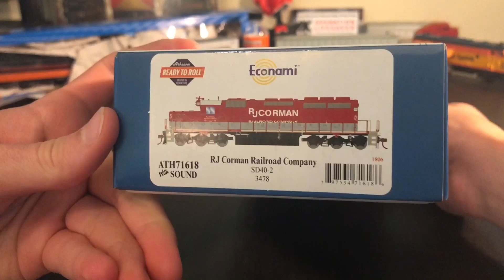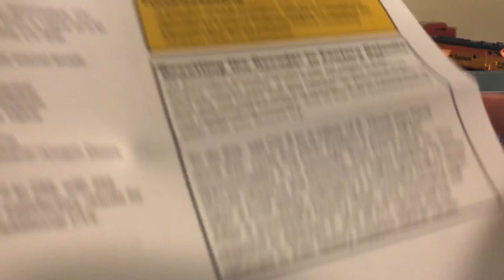HO Scale Locomotive Review ~ Athearn RTR RJ Corman SD40-2 W/ Econami DCC & Sound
In this video, we’ll take a look at my brand new RJ Corman SD40-2. This Athearn Ready-To-Roll model is equipped with Econami sound and looks great, and of course has fantastic sounds. I really like this locomotive and maybe you will consider getting one yourself after a look at this wonderful recreation of one of, if not, the most successful North American diesel locomotives out there.